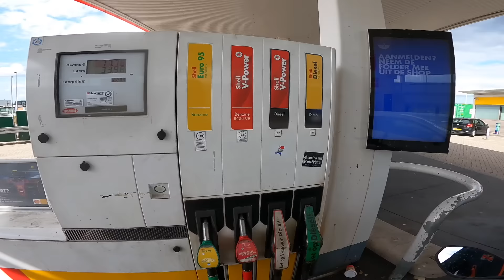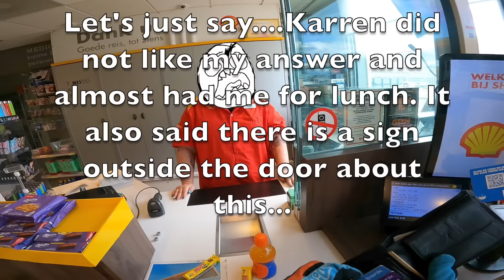RIDING a NEW BMW S1000R For The FIRST TIME! *Wheelie Good Times*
In today's Life of Smokey Adventure review i'm riding a brand new 2022 BMW S1000R and this thing is a blast! Lightweight , 165hp , 12000 rpm's and long bendy roads is all you need with this bike. Also popping some small wheelies as i'm not used to the bike. But it's feeling really comfortable doing so.
All stunts are performed on closed roads by profesionnals or something like that.